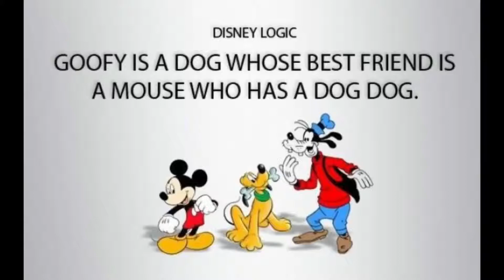50 Hilarious Examples Of Cartoon Logic Fails Of All Time!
While cartoons aren’t trying to be accurate depictions of the real world, some logic detours taken in them are more bizarre than others. And chances are, that you haven’t noticed most of them.

That’s why the guys at CandorIsMe have compiled a list of the best examples of cartoon logic, ranging from putting headphones on your eyes to eating with chopsticks when you don’t have fingers… Hilarious and overlooked by most, these might change the way you watch cartoons forever!